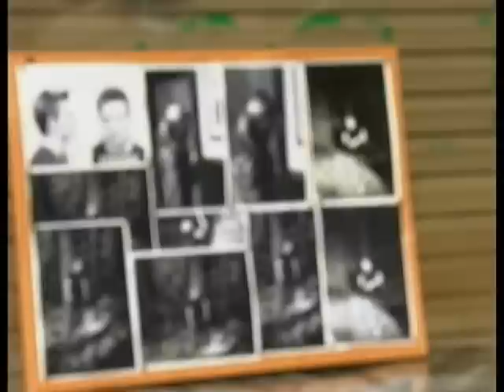GH 7-23-10 PART 1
CREDIT CAZI